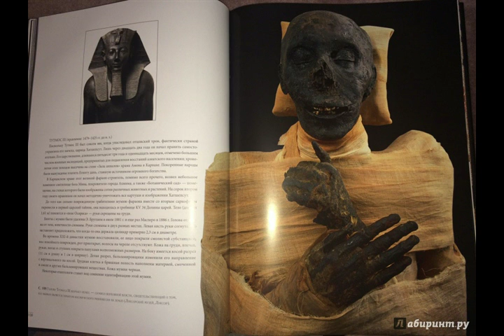Парадокс бесконечности разума из альбома Владимир Беляев I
Am 2:57

Парадокс бесконечности разума

Все больше прихожу к мысли, что реальность
Полностью зависит от сознания. Фатальность. *
 Реальностью можно управлять. Это в нашей власти.
 Но как достичь этого на практике без фальши?
 Как достичь?
  sax solo "Управление реальностью"
Достичь можно, но желать чуда нельзя.
Путь к бессмертию пока неизвесен, друзья.
Когда мы умрем, то наше "Я", как облачко, растворится:
Что ты есть, что тебя нет, все едино. Это точно случится.
Что ты есть, что тебя нет, все едино.
  keyboard
Бессмертия нужно достигать при жизни.
Мы лишь частичка разума до своей смерти.
  cello "Смерть"
Если себя при жизни твердо осознаешь,
То сливаясь с общим разумом, познаешь!
  viola solo "Мы - частичка разума"
fortissimo
И чем  больше узнаешь, тем больше понимаешь,
Что ничего, ровным счетом, не знаешь!
  cello & viola
*  Фатализм или Фатальность
(от лат. fatalis — определённый судьбой) —
вера в предопределённость бытия; мировоззрение,
в основе которого убеждённость в неизбежности событий,
которые уже запечатлены наперёд и лишь
«проявляются» как изначально заложенные свойства
данного пространства.

15 августа 2016
из альбома Владимир Беляев I
Авторские песни Витамина под впечатлением от творчества Владимира Беляева

p.s.